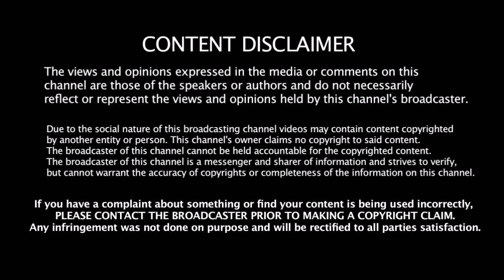Pro Kabaddi Season 7 - U Mumba Team Full Squad | Fazel